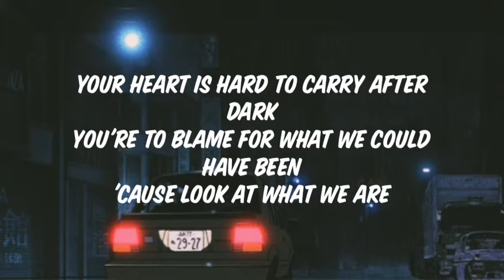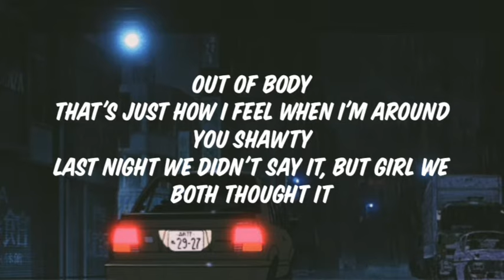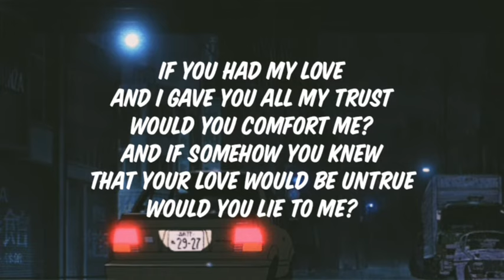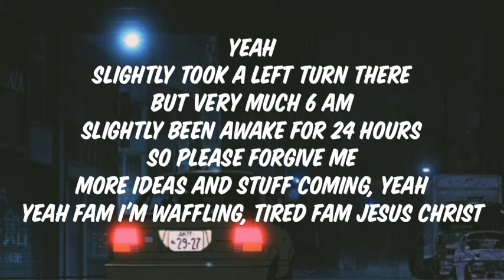Drake - Teenage Fever (Lyrics)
Your heart is hard to carry after dark
You're to blame for what we could have been
'Cause look at what we are
Your friends are scared to tell you you're in too far
Funny that it's always been all about you from the start
I met someone new last night and we kicked it
And I'm going back there tonight
And you know what's on my mind, this time
Going back there tonight
And you know what's on my mind

If you had my love
And I gave you all my trust
Would you comfort me?
And if somehow you knew
That your love would be untrue
Would you lie to me?

That's just how I feel when I'm around you shawty
Last night we didn't say it, but girl we both thought it
Why second guess? I should have stayed
You say the word, I'm on the way
This shit feels like teenage fever
I'm not scared of it, she ain't either
'Cause you know what's on my mind tonight

Yeah
Slightly took a left turn there
But very much 6 am
Slightly been awake for 24 hours
So please forgive me
More ideas and stuff coming, yeah
Yeah fam I'm waffling, tired fam Jesus Christ